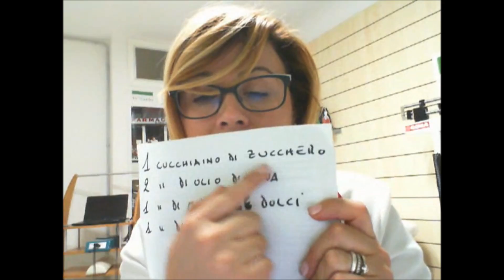Scrub per la cura di viso e corpo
Cosa aspetti?
Vuoi rigenerare la tua pelle?
Lo sai che il modo migliore per farlo è con degli scrub?
Questi ti permettono di rimuovere scorie e cellule morte,
quindi ripulire e levigare la pelle.
Quale miglior modo se non con degli scrub naturali?